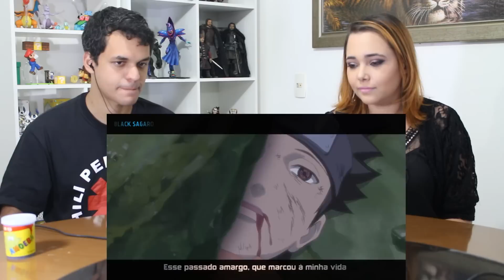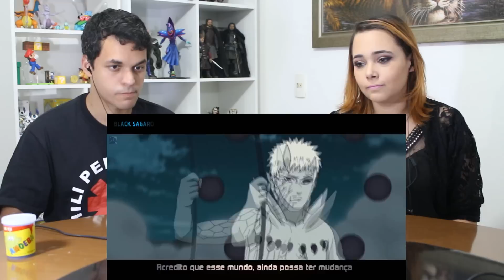REACT Rap do Obito Uchiha (Naruto) BlackSagaro 44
Olá, aqui é o Kel! Hoje eu assisti o vídeo Rap do Obito Uchiha (Naruto) BlackSagaro 44 do Canal BlackSagaro!

Músicas  -